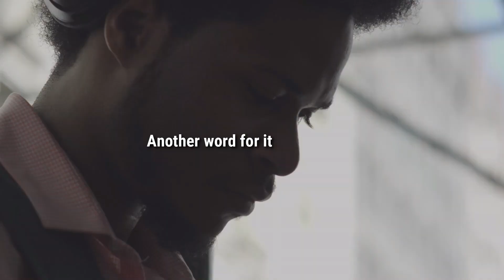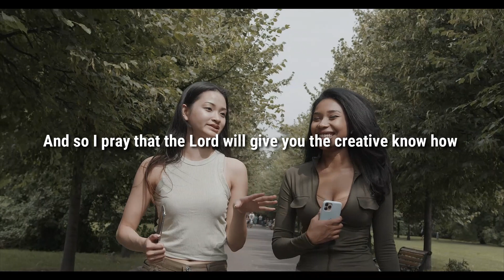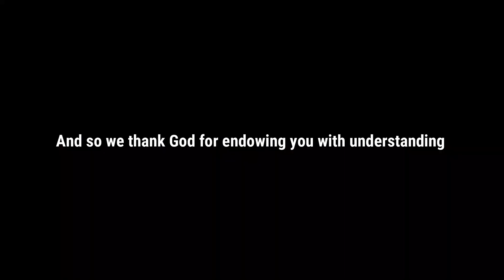Prophetic Prayer for Creativity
Good Morning Genius !!

Watch & share this prayer & pray along with it to increase your God-given creativity!

Text DrAlexis to 22828 to join my PRIVATE mailing list !!